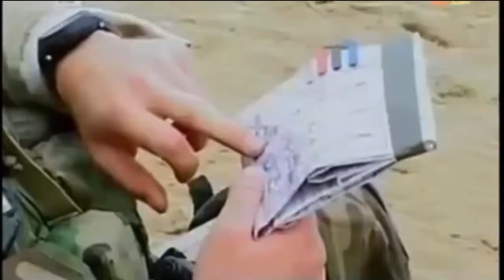dünyanın en güçlü obüsü m777 howitzer